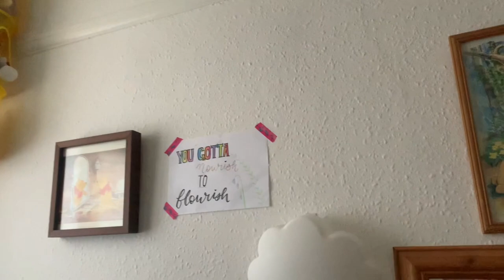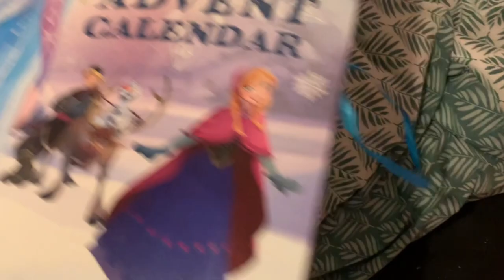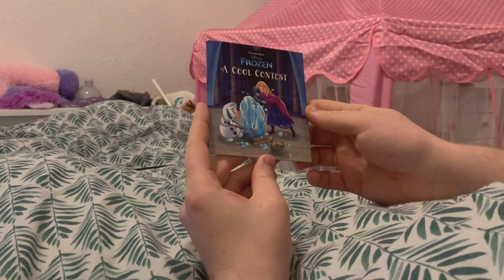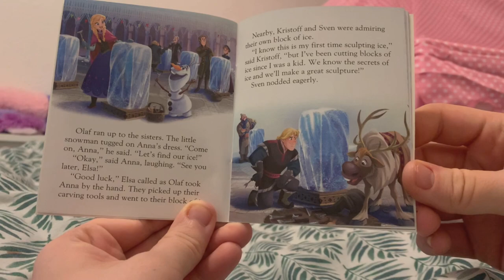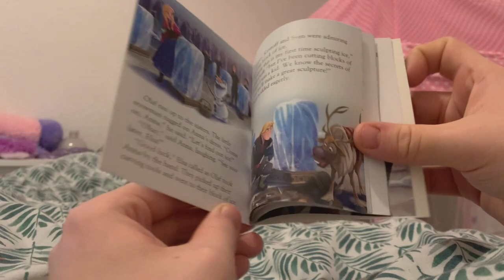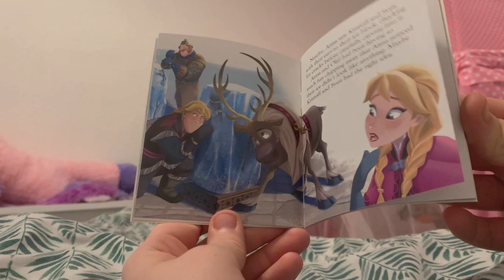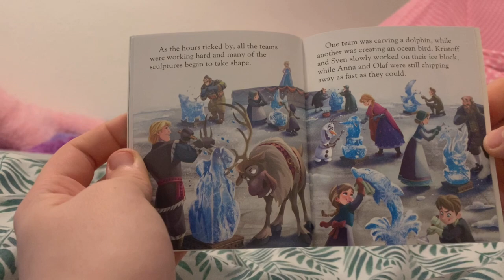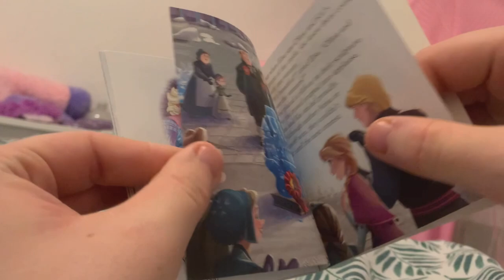Vlogmas Day 6!! Stocking filling challenge! (£15 budget each)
This is an 18+ video

This is an 18+ channel

If you’d like to purchase off our wishlist and for it to be opened in a video here is the link. Don’t feel you have to !!

Credit to Fesliyan Studios
                AShamaluevMusic